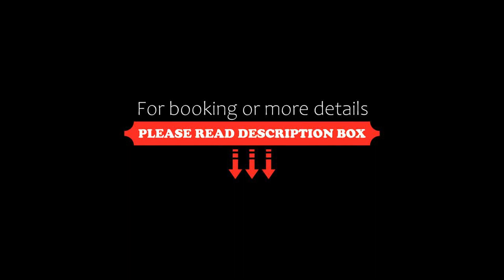Apart en San Telmo- Paseo de la Cisterna- 226, Buenos Aires, Argentina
About Property:
Apart en San Telmo- Paseo de la Cisterna- 226 features a balcony and is set in Buenos Aires, within just 1.2 km of Centro Cultural Kirchner and 500 m of Plaza de Mayo Square. Free WiFi is provided throughout the property and private parking is available on site. The property is non-smoking and is located 700 m from Tortoni Cafe.
Opening onto a terrace with garden views, the air-conditioned apartment consist...
Property Type: Hotel
Address: 550 Moreno, Monserrat, 1091 Buenos Aires, Argentina
Searching For
1. Apart en San Telmo- Paseo de la Cisterna- 226 - Buenos Aires - Argentina
2. Apart en San Telmo- Paseo de la Cisterna- 226 - Buenos Aires - Argentina Address
3. Apart en San Telmo- Paseo de la Cisterna- 226 - Buenos Aires - Argentina Rooms
4. Apart en San Telmo- Paseo de la Cisterna- 226 - Buenos Aires - Argentina Amenities
5. Apart en San Telmo- Paseo de la Cisterna- 226 - Buenos Aires - Argentina Offers and Deals
Audio Credit:
Track Title: Subway Dreams
Artist: Dan Henig